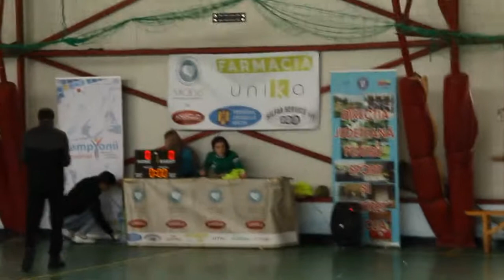HANDBAL FETE_ OLIMPIADA NAȚIONALĂ A GIMNAZIADELOR_Măcin_Tulcea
24 martie 2018 — la Sala Sporturilor Măcin
Faza județeană, fete și băieți
Meci: FINALA:
Echipe participante: Școala Gimnazială Alexandru Ciucurencu-Tulcea  - Școala Gimnazială Gh. Banea, Măcin.

Mulțumiri:
- Primăriei Măcin pentru sprijinul acordat organizării fazei județene la handbal baieții și fetele pe scoli,
- Domnului Topoleanu Nicolae City manager,
- D-lui Văcaru Gheorghe viceprimar,
- AJH Tulcea în persoanei d-lui Vali Ursu președinte și delegat al ISJ Tulcea și frumoaselor și competentelor fetel de la CSS Tulcea ce au asigurat arbitrajul și masa tehnică.
O competiție în care orașul Măcin prin Școala Gimnazială "Gheorghe Banea"- Măcin a obținut titlul județean a doua oară consecutiv la băieți și locul II la fete. Le mulțumim tuturor care au fost alături de noi și copiilor mai ales, pentru efortul depus.
Oameni implicați: Chemaloglu Giani, Jean Orbeanu, Teoharidis Mihai, Fanel Paica,
Un film de: Vladimir Dumitru, © 24 martie 2018